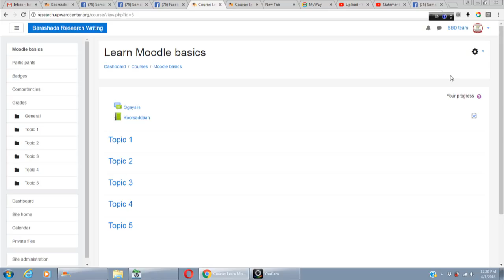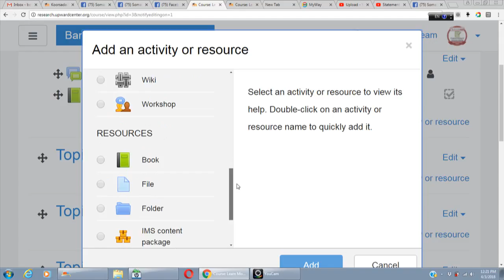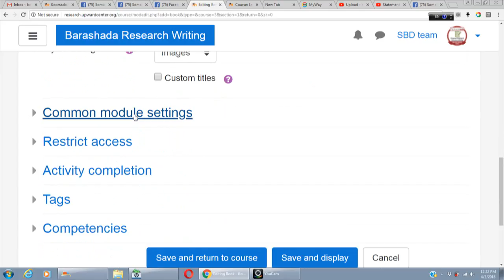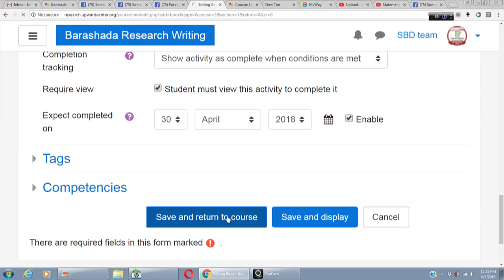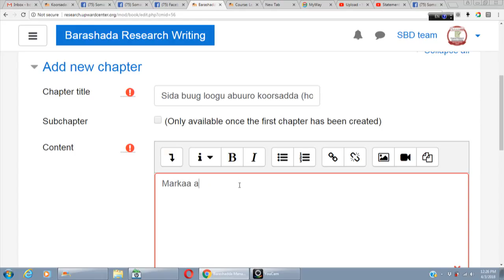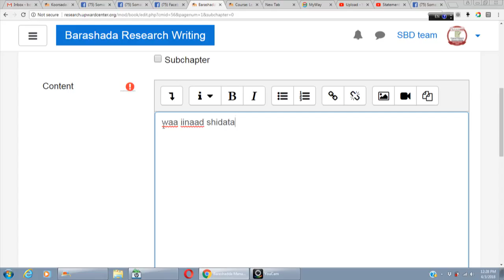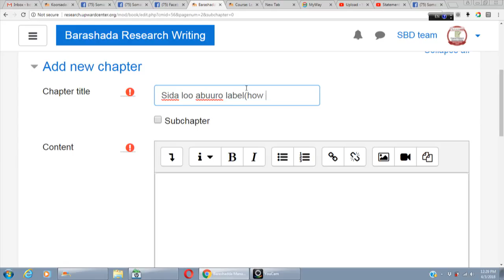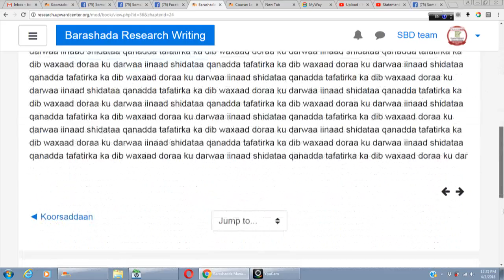How to create a book in the Moodle..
This video explains how to create a book in the Moodle portal